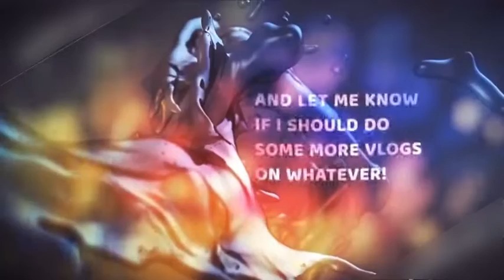Official Channel Update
Just a regular update on my channel. Nothing too special or too boring.